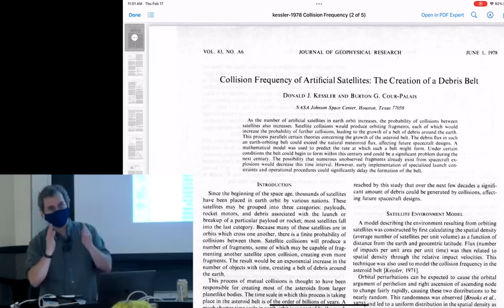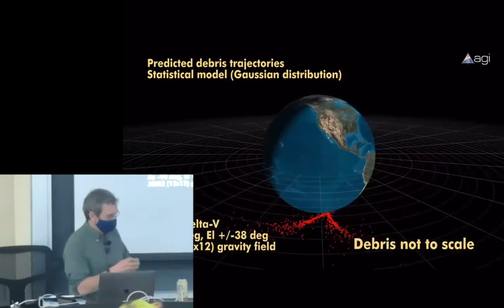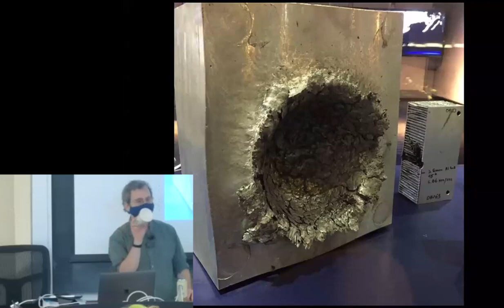Orbital Debris: Is It Too Late?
Every time there's a collision in space, it produces thousands of additional fragments which can then go on to collide with other things, leading to a runaway cascading effect. The time between collisions just keeps getting smaller and smaller and smaller, until it's hopeless to send anything to space.

In 1978, Kessler predicted there'd be a giant collision before the year 2000. He was off by only a little. The big collision was this one in 2009: Iridium-Cosmos. Iridium was part of a spacecraft constellation, providing global communications connectivity. Cosmos was an unused Russian spacecraft.

Which could lead to a whole bunch of additional secondary collisions. I mean, it's shocking there aren't more collisions. Space is big, but you've got plenty of time. And so now you get all this debris. Unless we're careful about avoiding collisions or making sure things are removed at their end of life, you won't be able to do ANYTHING in space.

► Dr. Shane Ross, Aerospace Professor, Virginia Tech (Caltech PhD)

► Related courses and playlists by Dr. Ross

► See Dr. Morbah Jah of the University of Texas, Austin | TED Talk
Space Traffic and the Tragedy of the Commons | Moriba Jah